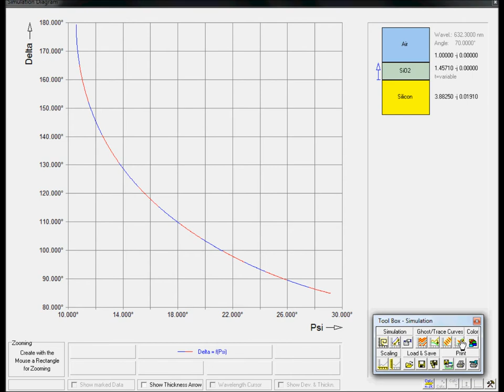Variable Angle Trace Function / EL X-02... Ellipsometer